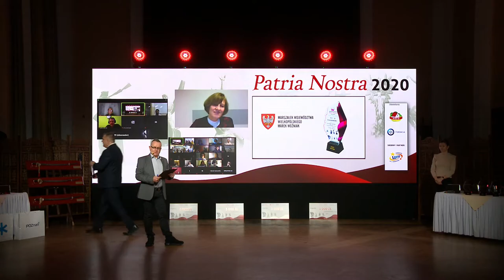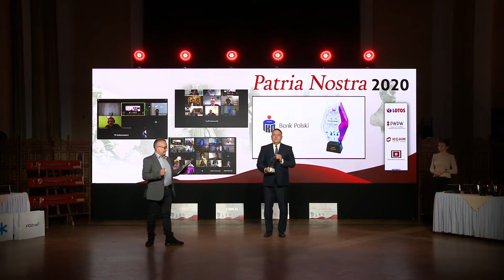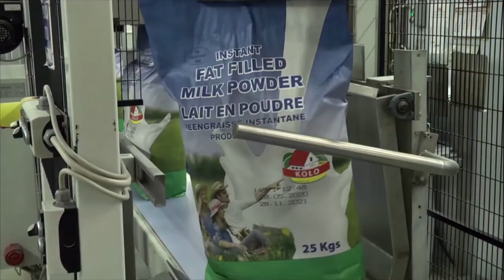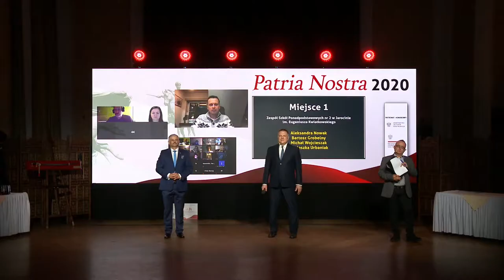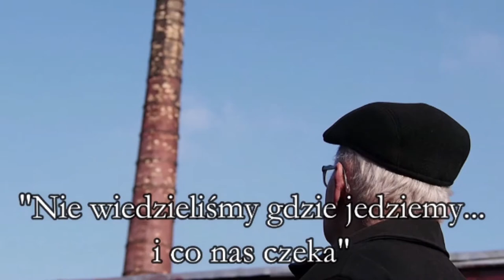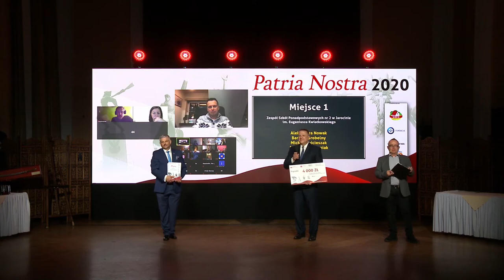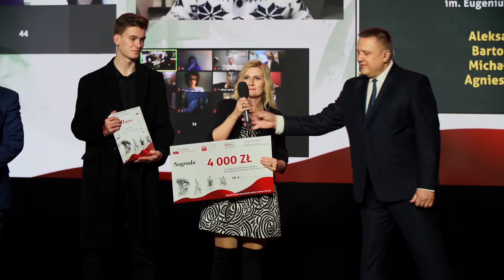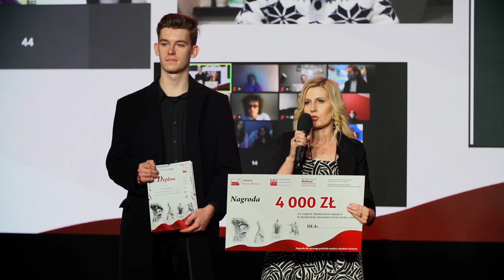PN5 WLP MARSZAŁEK PKO BP OSM KOŁO